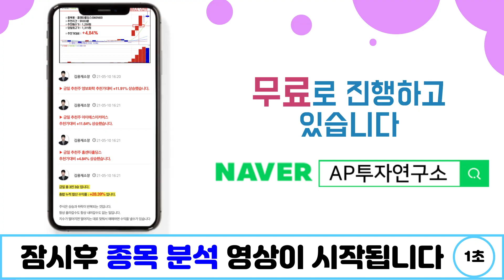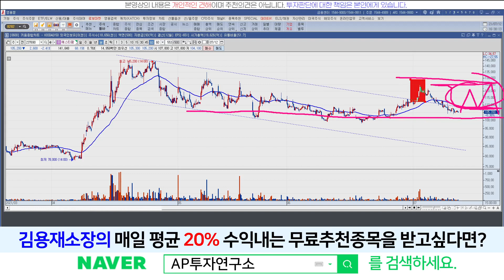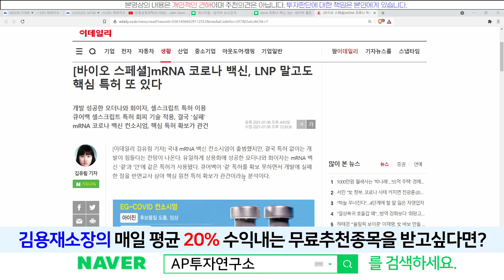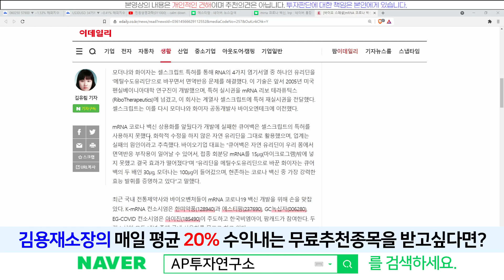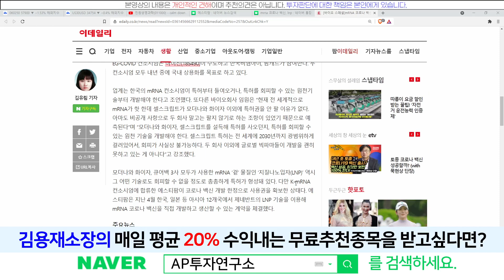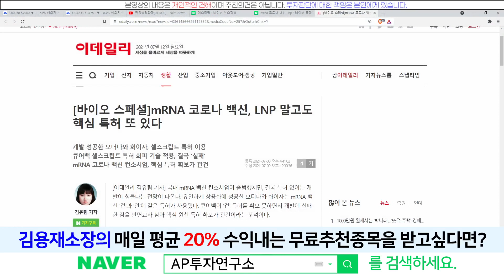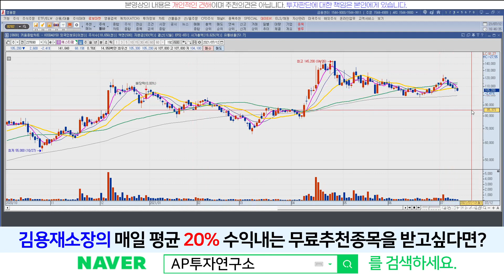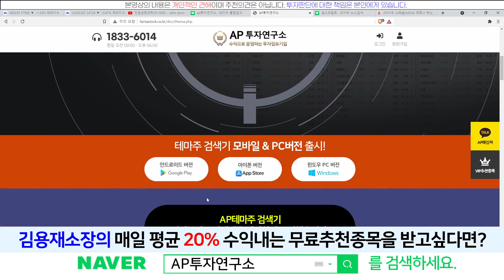에스티팜(237690) - mRNA 코로나 백신, LNP 말고도 핵심 특허 또 있다고?